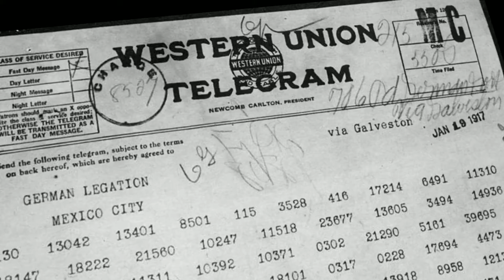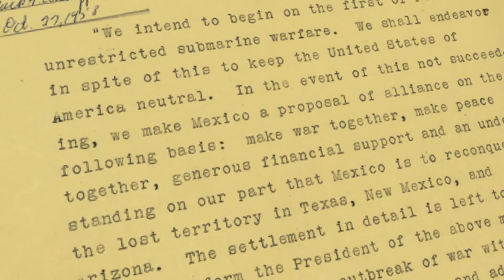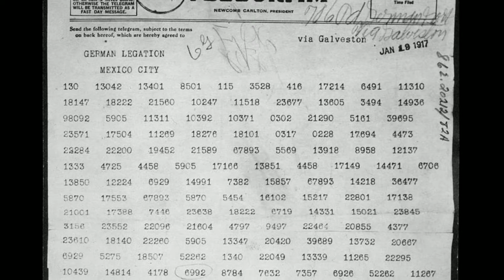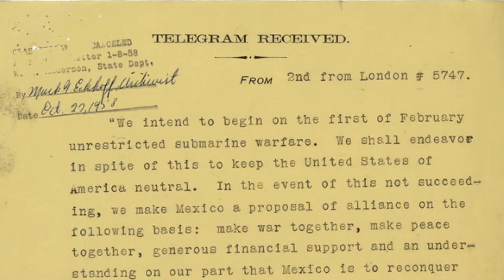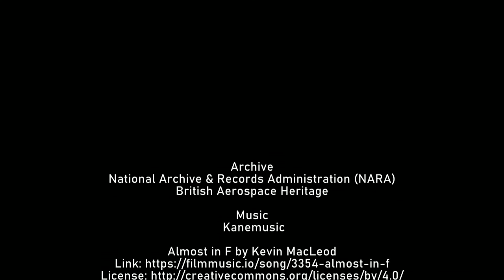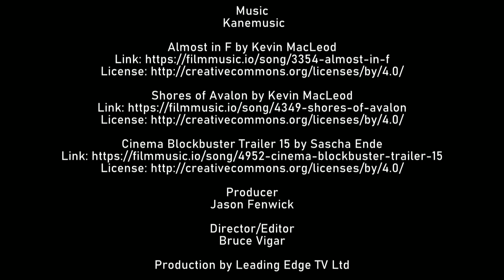1917 - The Real Story | Combat Central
**This film and series in under non-exclusive license from DISTRIBUTION SOLUTIONS. This side-by-side examination gives new appreciation for the cinematic portrayal.

***Combat Central - a collection of War, Army, Elite Squad, Air-Sea-Land War History, some great. some not so great, BUT all in the name of giving you the chills!